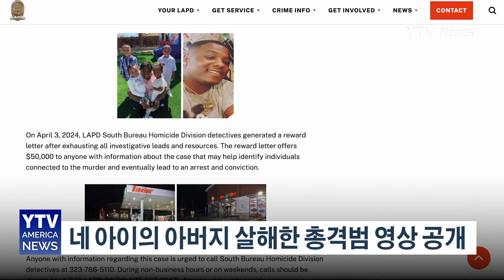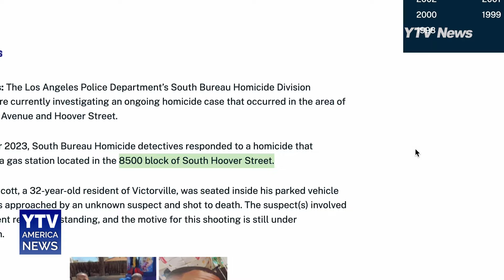[영상 공개] 네 아이의 아버지 살해한 총격범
엘에이 피디가 지난해 12월 3일에 발생한 총격 사건 용의자들의 신원을 밝히기 위해 대중들에게 도움을 요청하고 나섰습니다.

보도자료에 따르면 빅터 빌 거주자인 32세의 마퀘트 스콧은 8500 사우스 후버 스트리트에 위치한 싱클레어 주유소에서 신원불명 용의자의 총격을 받은 것으로 알려졌습니다.

생각보다 평화로운 오후 11시의 주유소, 한 흰색 SUV 차량이 주유소로 들어옵니다.

하지만 그 순간 녹색 후드 재킷과 바지를 입은 용의자가 흰색 포도어 SUV 뒷좌석에서 내려 스콧이 탑승해 있는 닛산 차량 운전석에 여러 발을 쏩니다.

한편, 반대 시점 속에선 검은색 옷을 입은 두 번째 용의자가 용의 차량 조수석 뒷좌석에서 내려 카메라에 잡히지 않은 표적을 향해 여러 발 총격을 가합니다.

그리고 총격을 가한 두 용의자는 도주를 위해 재빠르게 다시 SUV에 올라타며 영상은 끝이 납니다.

모두를 충격에 휩싸이게 만든 이 모든 사건은 10초도 채 걸리지 않아 일어났습니다.

당시 총격으로 인한 부상을 입은 스콧은 결국 목숨을 잃었으며, 두 번째 용의자의 총격에 의해 다른 부상자가 발생했는지 아직 언급은 없는 것으로 나타났습니다.

또한 총격 사건의 동기는 알려지지 않았으며 경찰 당국은 여전히 용의자들을 수색하고 있다고 밝혔습니다.

당국은 형사들이 모든 수사단서와 자원이 부족해지자 지난 4월 3일, 5만 달러의 보상금을 내걸었으며, 사건에 대한 정보가 있는 사람은 담당 형사에게 제보할 것을 촉구했습니다.